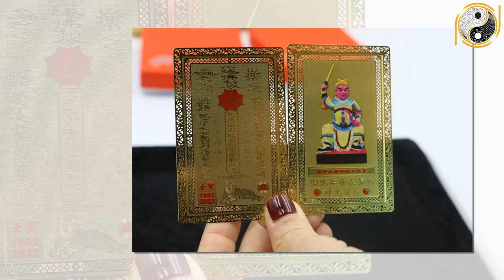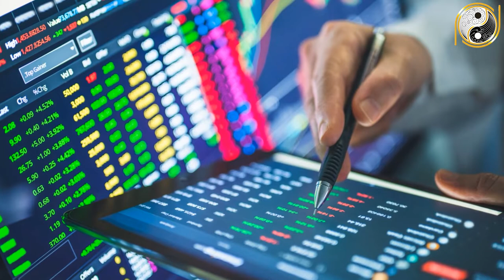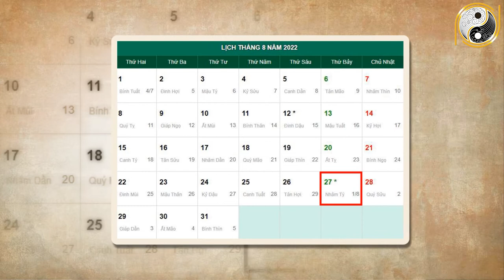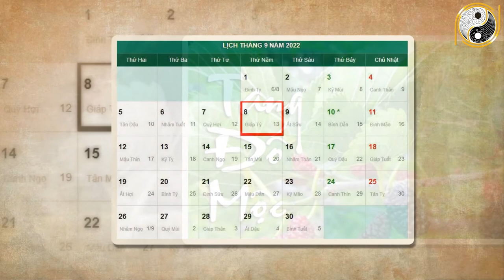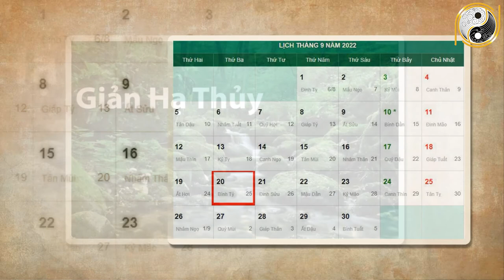Tháng 8 ÂL Năm 2022 Tuổi Kỷ Sửu 1949 Không Lo Thiếu TIỀn , Nhà Lầu Xe Xịn , Giàu Nhất Làng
01. Linh phù giải hạn
02. Hồ lô hóa giải Ngũ Hoàng
03. Mai Hoa Phú Quý
04. Gương bát quái tinh cầu
05. Kim bài thái tuế 2023
06. Vòng tam hợp Dần Ngọ Tuất
07. Vòng tam hợp Thân Tý Thìn
08. Vòng tam hợp Hợi Mão Mùi
09. Vòng Tam Hợp Tỵ Dậu Sửu
10. Bát bảo tâm kinh
11. Minh Quang pháp bảo cầu
12. Minh Quang pháp bảo lục giác
13. Tỳ Hưu Lộc Tài (Đồng)
14. Tỳ Hưu Khai Vận ( Bạch Ngọc)
15. Bách Niên Tụ Tài ( tụ tài lộc)
16. Song long ngọc ấn ( ấn thăng quan)
17. Kim bài ngũ Lộ Thần Tài
18. Hồ lô bình an ( treo xe)
19. Móc khóa văn xương
20. Ống bút văn xương gỗ đào
21. Bút văn xương gỗ đào
22. Bút văn xương gỗ đào nhỏ
23. Hoa mai kim tiền ( mạ vàng )
24. Các vật phẩm phong thủy khác Tháng 8 ÂL Năm 2022 Tuổi Kỷ Sửu 1949 Không Lo Thiếu TIỀn , Nhà Lầu Xe Xịn, Giàu Nhất Làng